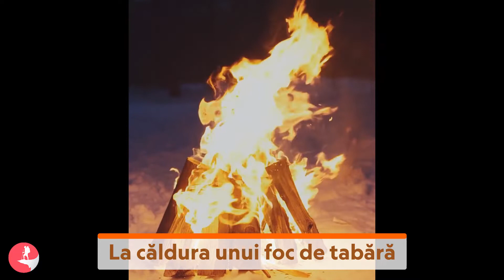Pensiunea Casa Vădeanu - Berbești, Maramureș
Puteți solicita cazare fără comision din linkul elsetrip, sunând sau prin mesaj WhatsApp sau SMS

Casa Vădeanu este o pensiune care îmbină tradiționalul cu modernul. Cu o capacitate de cazare pentru 12 persoane, Casa Vădeanu este potrivită pentru grupuri sau familii. Gazdele sunt bucuroase să vă pregătească preparatele tradiționale maramureșene și să vă inducă și mai mult spiritul locului dându-vă posibilitatea să îmbrăcați hainele populare.